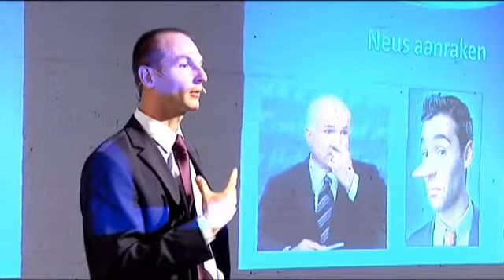Monster Body Language Event (07/04/2011)